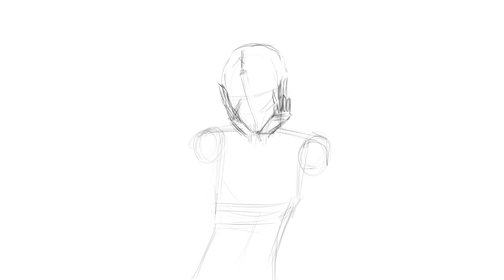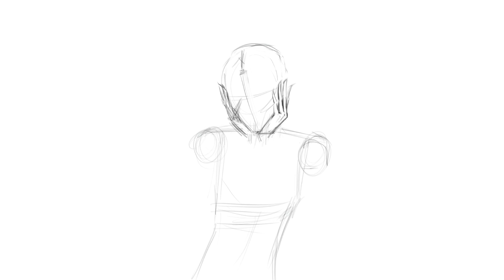Medusa Speedpaint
Medusa speedpaint video! Here’s my entire process from sketch to final touches.

Details:
⚘ Software: Procreate